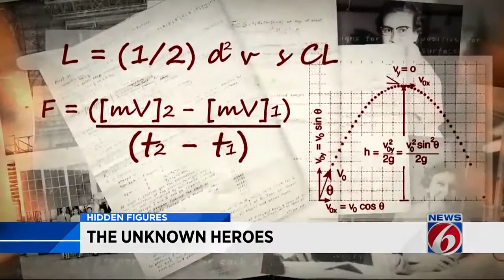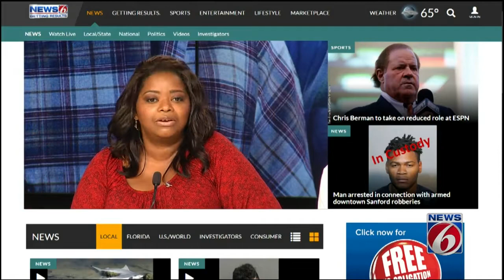Hidden Figures: The Unknown Heroes